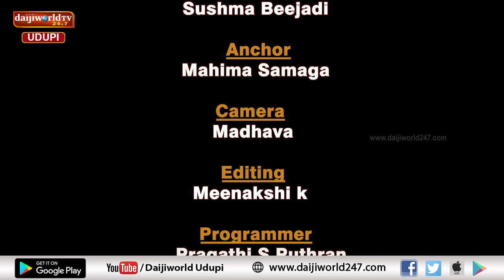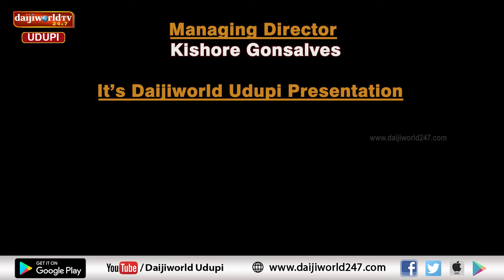Classic Time | sushma beejadi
ಇಂಪಾದ ಗಾಯನದಿಂದ ಎಲ್ಲರ ಮನ ಸೆಳೆದ ಮಧುರ ಕಂಠದ ಗಾಯಕಿ ಗಾಯಕಿ ಸುಷ್ಮಾ ಬೀಜಾಡಿ ಜೊತೆ ಸಂಗೀತ ಜರ್ನಿ ಮಾತು